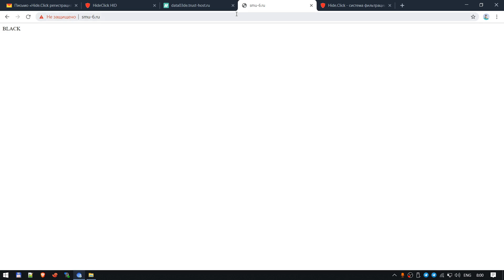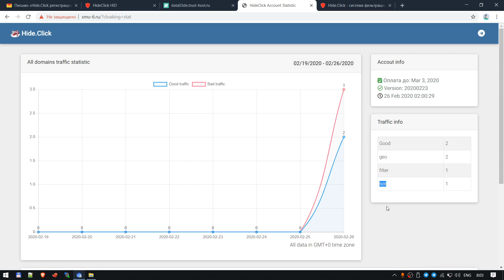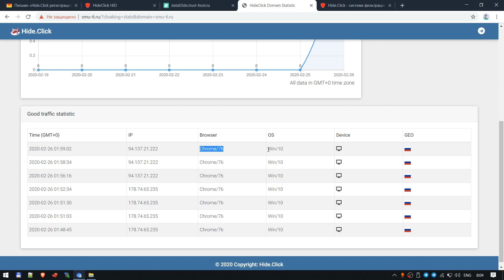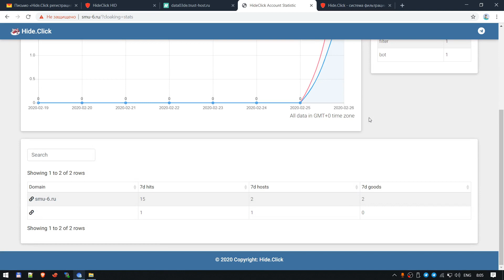🛡️Hide.Click - Statistic panel review / Обзор панели статистики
Мы полностью обновили панель статистики, она стала более информативной и детальной. Постарались учесть пожелания всех высказавшихся. Теперь доступна общая статистика по аккаунту, детальная статистика по домену, а также данные последних запросов.

TG: @hideclick
We have completely updated the statistics panel, it has become more informative and detailed. We tried to take into account the wishes of all those expressed. Now available are general statistics on the account, detailed statistics on the domain, as well as data on recent requests.

TG: @hideclick